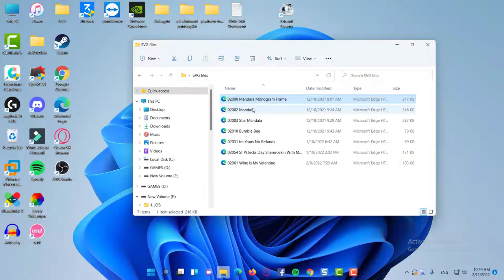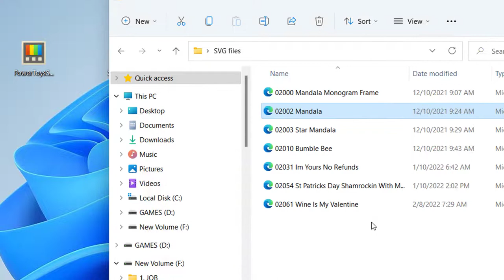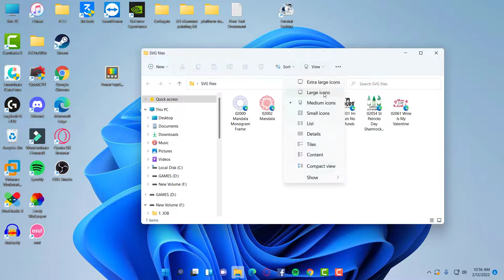How To Preview SVG files in Windows 11 File Explorer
This video will provide information on how to show SVG file preview in Windows 11 File Explorer using Microsoft PowerToys.